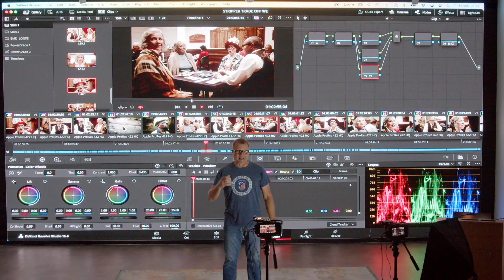Resolve for beginners Sunshine Coast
Warren talks about the first iColorist Color training class in Australia since 2018. Resolve RG101 for beginners. You can attend at the Peregian Digital HUB on the Sunshine Coast or via ZOOM. Each student will get the class media, the screen recordings and an iColorist certificate. Cost is $499A. May 15th-16th